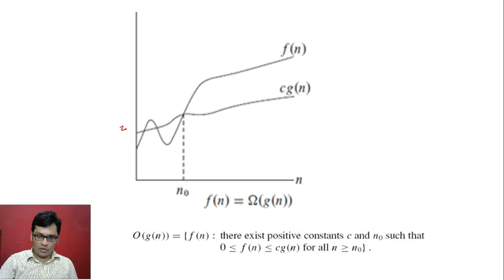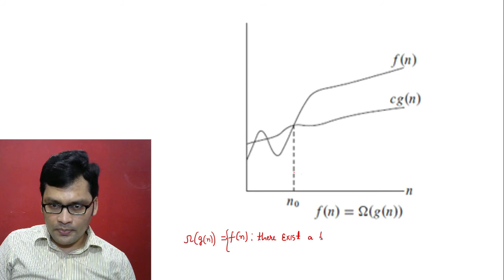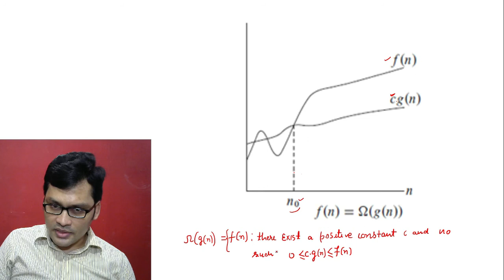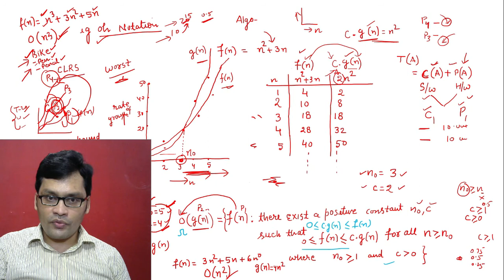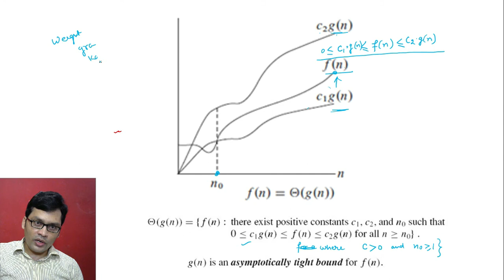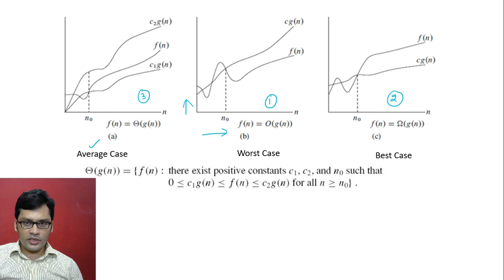DS Lecture-6 | Omega and Theta Asymptotic Notation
This video explained Omega and Theta Asymptotic  Notation